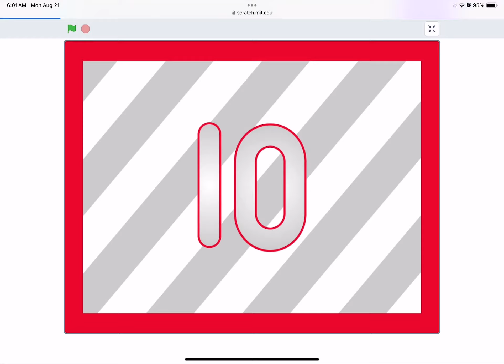Day of school 2023-2024: day 10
10/179 finished

Credit To Ykw.